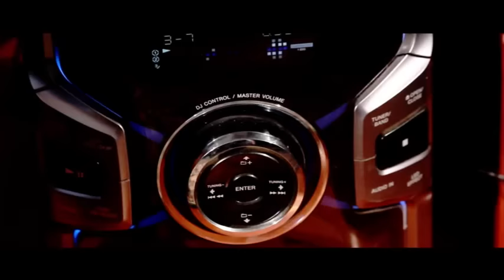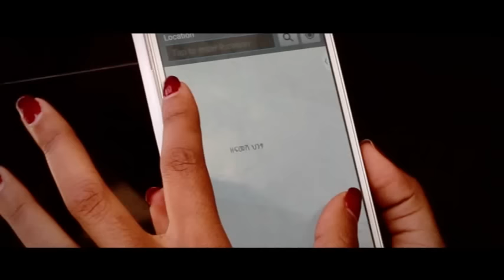Ethiopia - Tamrat Desta - Lijemamregn New - (Official Music Video) - New Ethiopian Music 2015